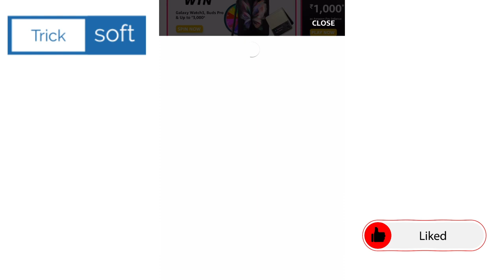Amazon Daily Spin and Win Quiz Answers today | Win Rs 1,00,000 | 18 August 2021 | Fun Zone Amazon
Amazon Daily Spin and Win Quiz Answers today | Amazon Daily Quiz Answers Today | Win Rs 1,00,000 | 18 August 2021 | Amazon Quiz Time Answers | Amazon Fun Zone Answers

Topics Covered :-

amazon quiz,
Amazon Daily Spin and Win Quiz Answers today,
Win Rs 1,00,000,
amazon quiz answers today,
18 August amazon quiz answers,
18 August amazon quiz,
Amazon,
quiz,